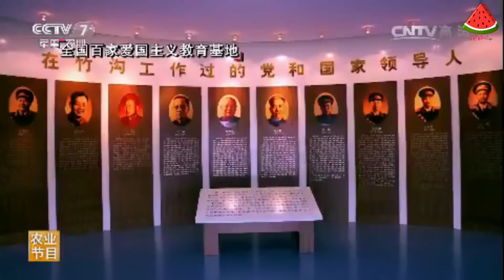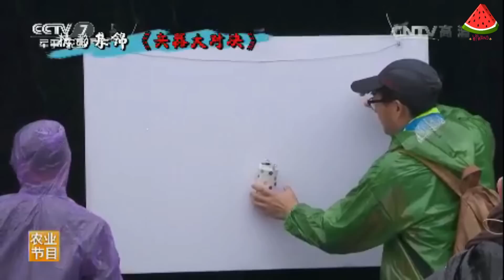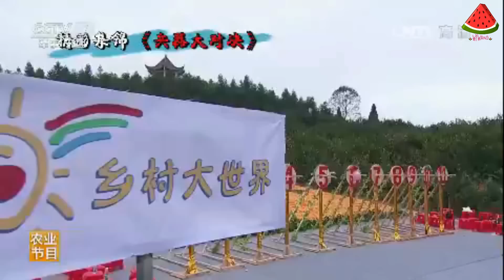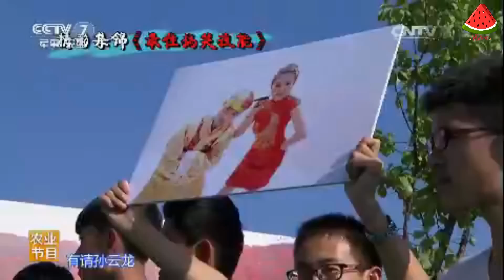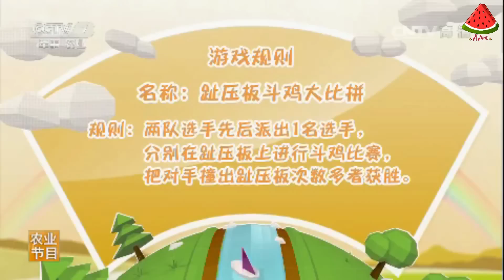[1080P] 161002 王博文 (Wangbowen) at CCTV7国庆特别节目 [乡村大集合 二]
Please Don't Crop My LOGO!!

Take Out With Full Credit ~ เอาออกไปกรุณาให้เครดิตด้วยค่ะ